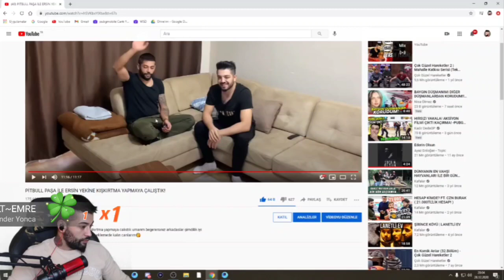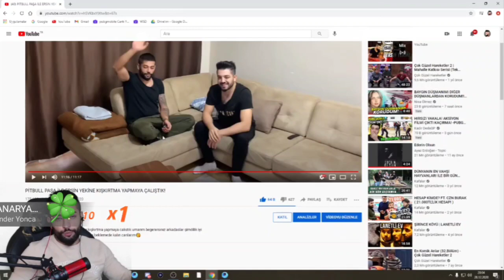Sezar Yekin Ersin Yekin Sezer Yekin Pitbull Paşa ile Kışkırtma Yaptık İzliyor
Hepinize Merhaba Dostlar

Bu video ünlü youtuber ve yayıncı olan Sezar Yekin ile alakalı bir video. Sezar Yekin Ersin Yekin Sezer Yekin Pitbull Paşa ile Kışkırtma Yaptık izliyor umarım beğenirsiniz.

sezar yekin ersin yekin sezer yekin pitbull paşa ile kışkırtma yaptık izliyor